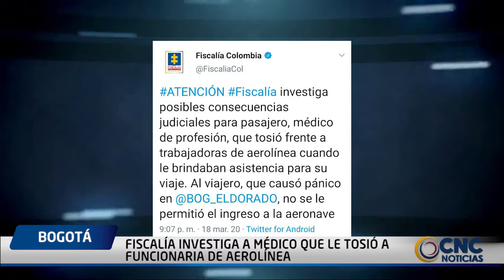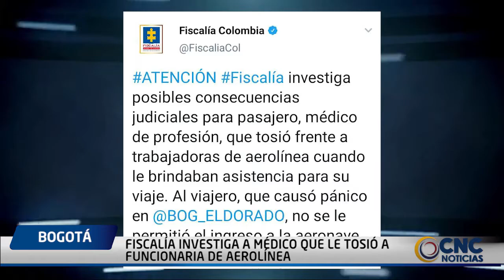FISCALÍA INVESTIGA A MÉDICO QUE LE TOSIÓ A FUNCIONARIA DE AEROLÍNEA